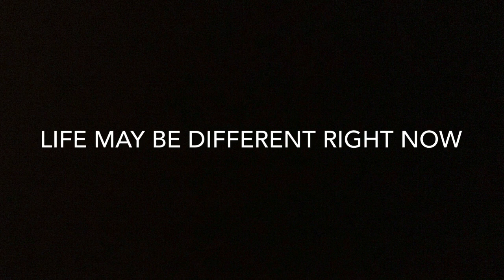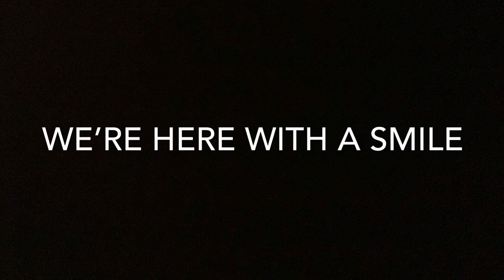We Got This Spring Glen!